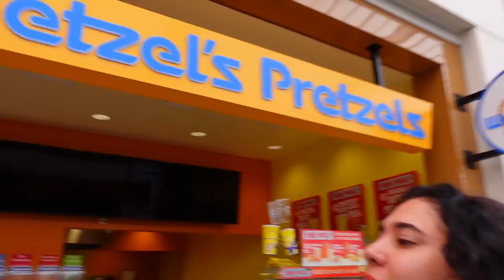CALLING MY GIRLFRIEND "NEEDY" ALL DAY TO SEE HER REACTION!!